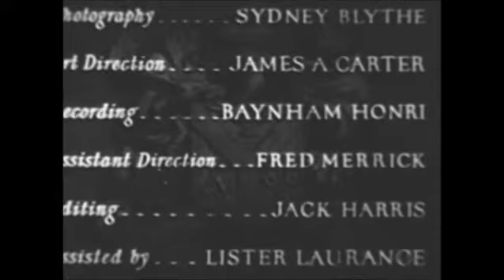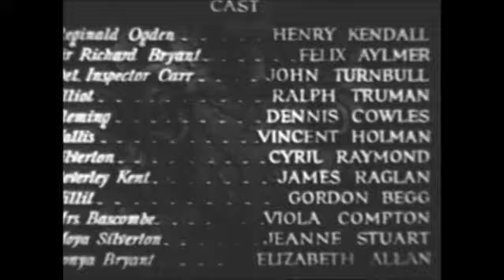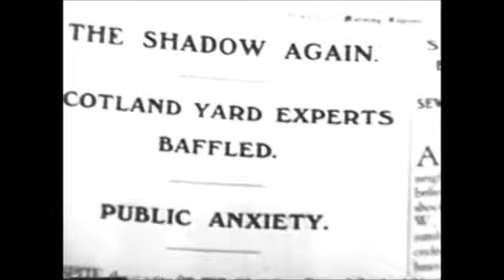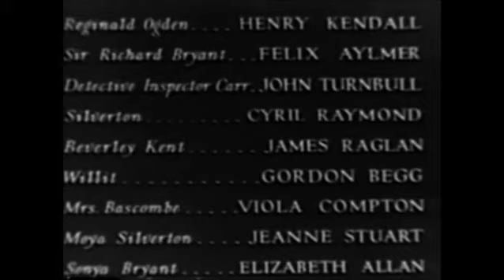The Shadow (1933) Please Like, Subscribe and hit the bell. Thank you for watching.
(This is not the Shadow who knows evil lurks in the hearts of men) This movie is about a blackmailer who calls himself the Shadow.  Starring Henry Kendall, Elizabeth Allan and Feliz Aylmer.  Crime Drama, British Scotland Yard